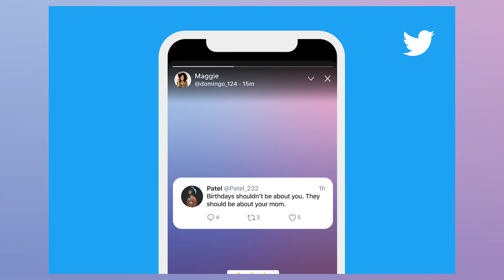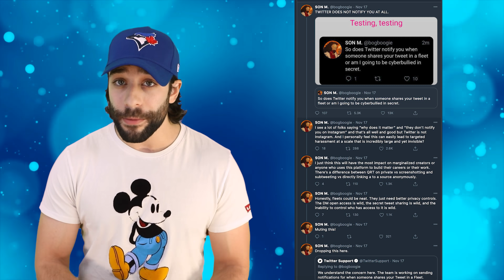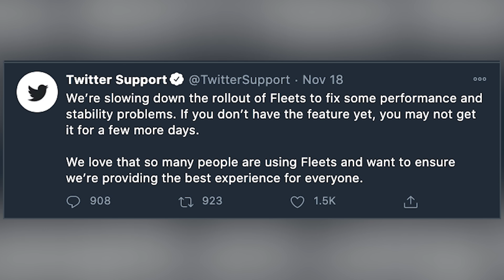The Dark Truth About Twitter's New Fleet Feature | InformOverload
If you’re on Twitter, then you likely know the kind of platform it is. Although you can use Twitter to find news, memes, some great dad jokes, and of course people promoting their only fans, it’s also one of the most toxic social media apps out there. And I love it. I dunno why but I do. However they recently added a new feature, fleets, and users are now fearing that the app’s new feature can make Twitter even more toxic. Which I didn’t think was possible, but they’ve outdone themselves yet again. I’m gonna tell you guys all about it right now on InformOvelroad

PRODUCER & FILMED BY:
Chris Stiuso